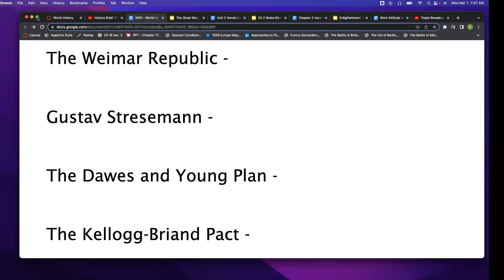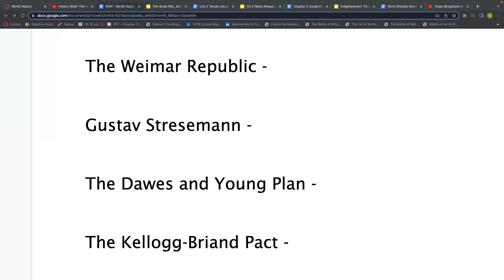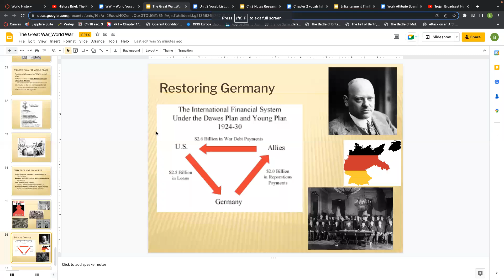U.S. Aid to Germany - Stresemann and the Weimar Republic